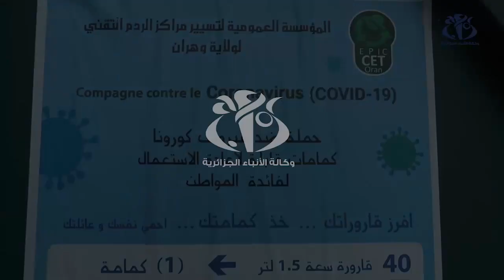وهران: مبادرة استرجاع القارورات البلاستيكية مقابل الحصول على كمامات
وهران (وأج) - عمدت مؤسسة مراكز الردم التقني بولاية وهران إلى إطلاق مبادرة استبدال 40 قارورة بلاستيكية مقابل الحصول على كمامات,